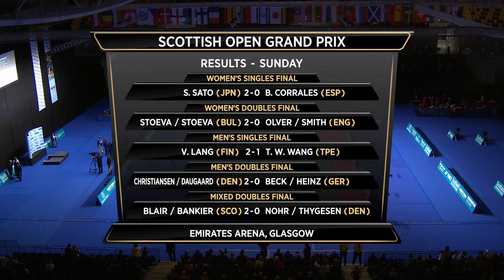Final - XD - R.BLAIR / I.BANKIER vs N.NOHR / S.THYGESEN - Scottish Open Grand Prix 2014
Event: 2014 Scottish Open Grand Prix
Date: 19 - 23 November 2014
Venue: Emirates Arena, Glasgow, Scotland
Player: Robert BLAIR / Imogen BANKIER (SCO) vs Niclas NOHR / Sara THYGESEN (DEN)

Live streaming starts from 19 November 2014 (Wednesday) through to the finals on 23 November 2014 (Sunday)

This year promises to be bigger and better than ever following the extraordinary success of the 2014 Commonwealth Games where some of the best players in the world tasted the fantastic atmosphere and top class facilities Glasgow has to offer. Scottish Commonwealth Games silver medallist Kirsty Gilmour and bronze medallists Blair and Bankier are again set to compete against a host of international stars as Glasgow’s Emirates Arena once more plays host to world class action in the world’s fastest racquet sport.

Prepare to watch in awe as some of the world’s best athletes display amazing feats of power, speed, strength & agility as they compete for the title of Scottish Open Champion.